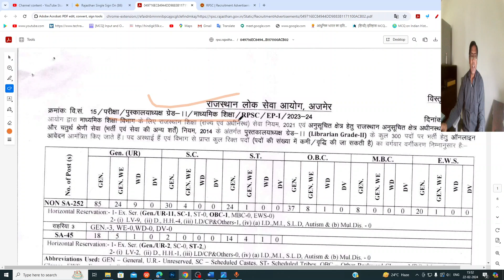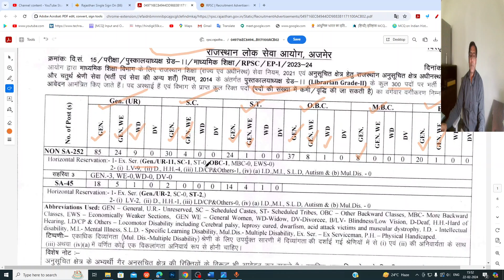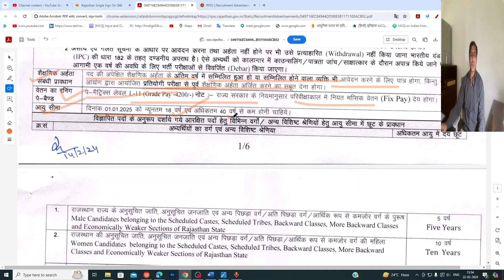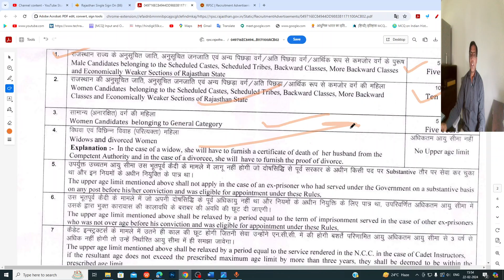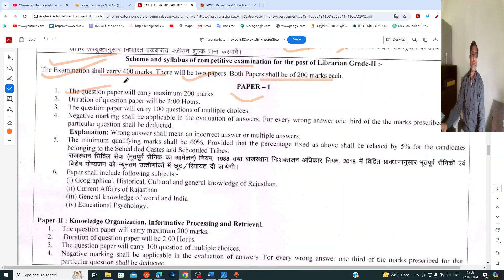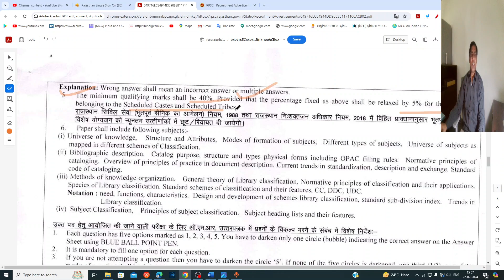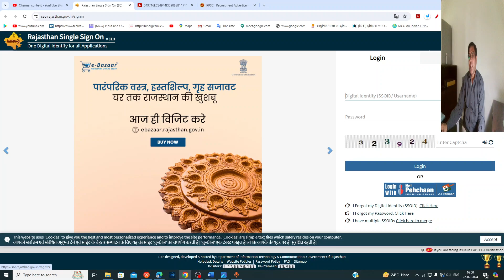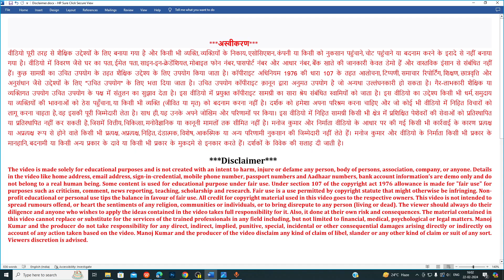RPSC Librarian Grade II Recruitment 2024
Apply Online Form Link:
Download Advertisements Link:

Comments !